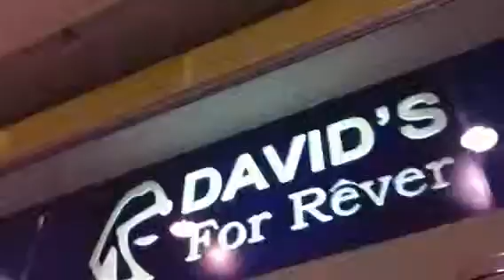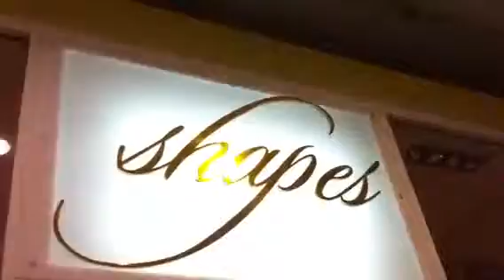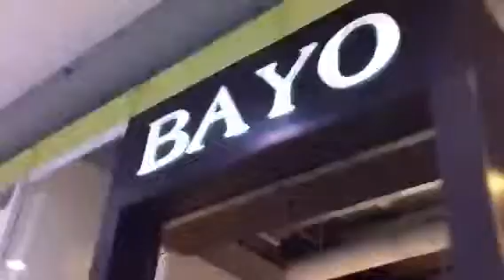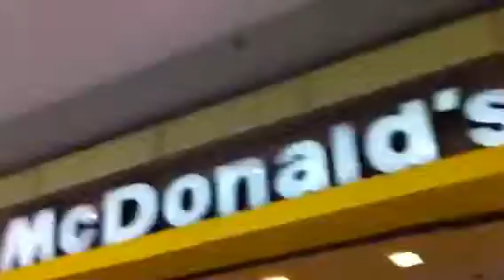Sm batangas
Pasyal